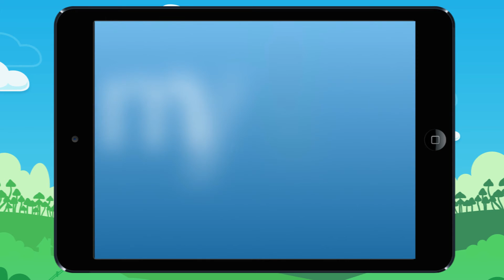Matching object with the correct unit of mass. Example 1